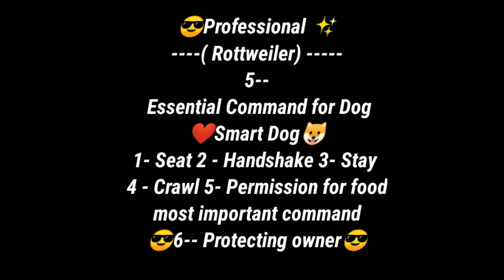Professional Rottweiler Dog Breed |Fully trained dog| 5 essential tips and tricks |by Raptor Rider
Hello guy's.. How's you going❤

If You guy's know that My
🐶Devil- Rottweiler (Male)

Is back from training kennel
-(Anish pet kennel -- Dombivali west)

I am impressed by the result of training given by
Them🎉✨

So im taking my Rotti.. In the river side know
As Badlapur river...
Surrounding of this place is very huge for training
Or playing for dog or any pets.
So.
Just I want to see how many command he remember from training.
Commands:-
१- seat
२-handshake
३-Stay
४-Food permission
५-Protecting owner

Special thanks for❤✨
   🤩Shubham and sujal❤
Please guy's ❤🤩

Raptor Rider